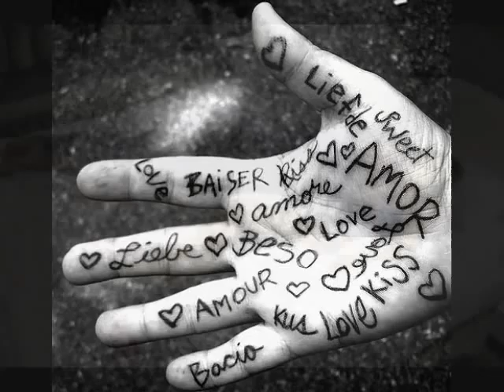Mariano Perez Almohada